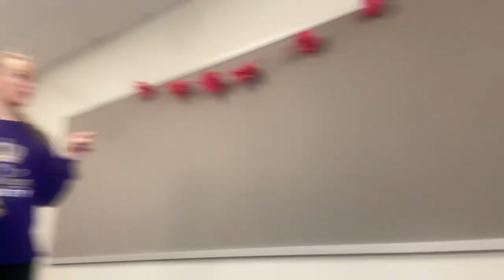fishers sound @ brownsburg bulldog spectacular vlog 2023!!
these vlogs get longer and longer each week. this comp was super fun especially because it was my last normal comp ever. sound and electrum made it to state! that means one more show choir vlog! after that i'll never be in show choir again which is devastating. i have had a blast making these vlogs. thank you to everyone who came along with me and watched every week. stay tuned for the last one!!

also warning!! this vlog does get really loud at moments!!!